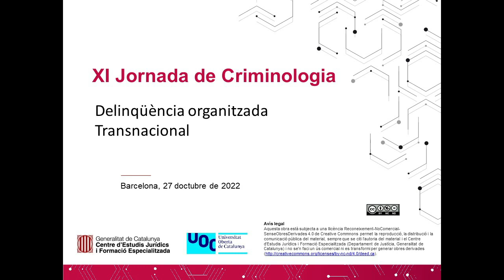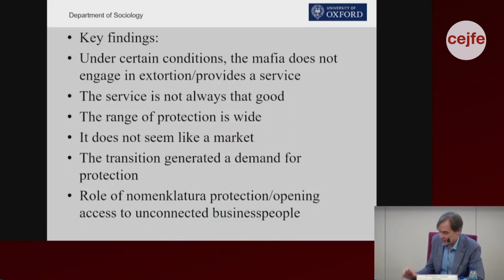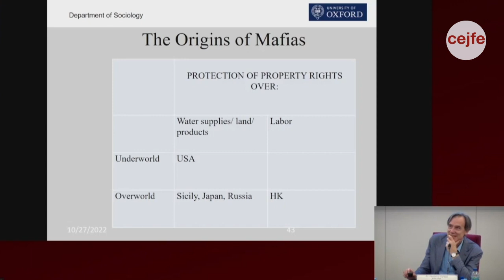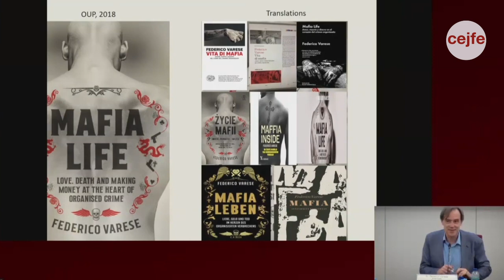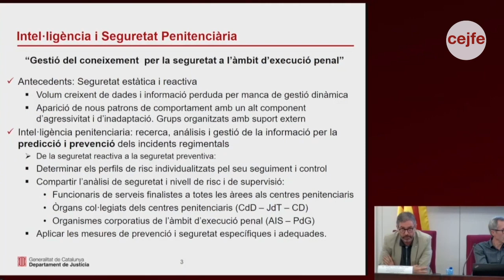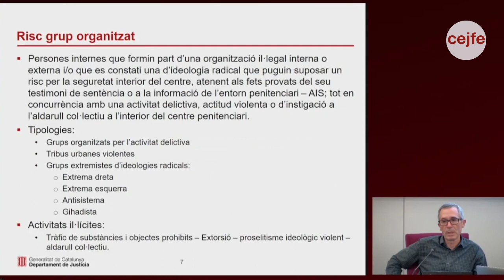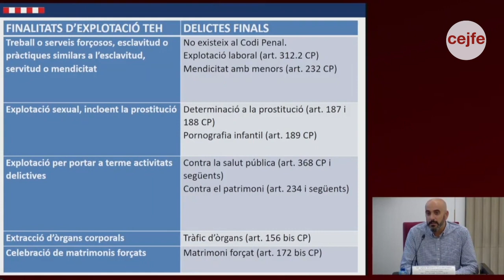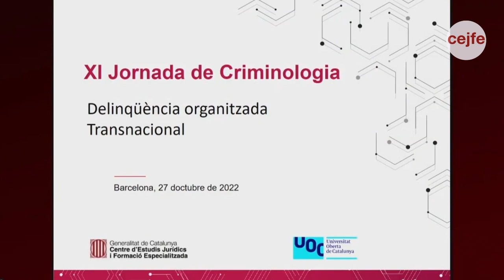XI Jornada de Criminologia UOC-CEJFE [català]